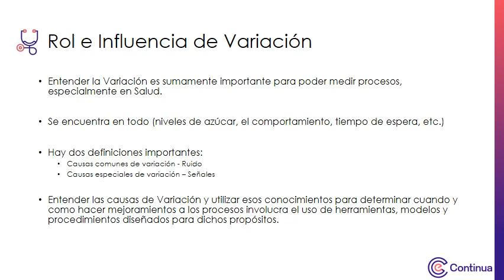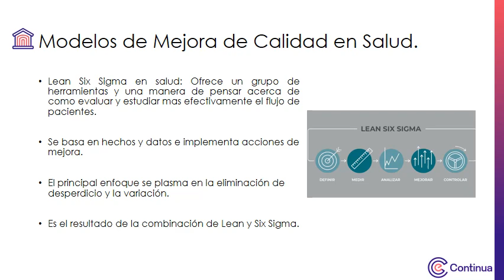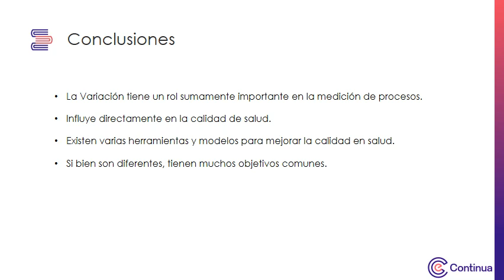Multimedia - Semana 1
Modelos de Mejoramiento de la Calidad en salud